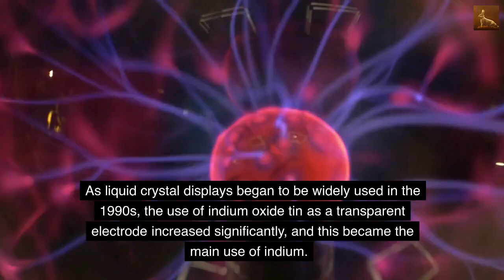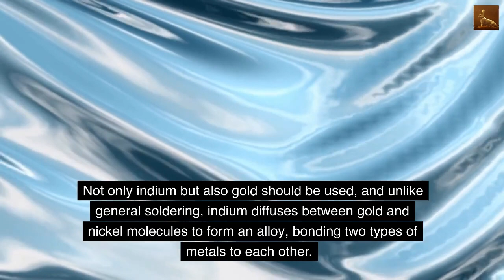The Indium(In) Information, history : Cpu soldering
The Indium(In) Information, history